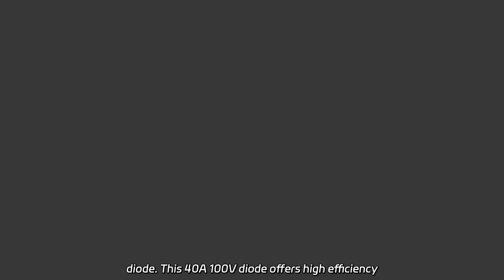Wholesale Schottky Diode Electronic Components: Leading Manufacturer and Exporter from China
Wholesale Schottky Diode Electronic Components: Leading Manufacturer and Exporter from China Welcome to our factory where we specialize in manufacturing the MS40T100CT trench Schottky diode. This 40A 100V diode offers high efficiency and low forward voltage drop for optimal performance.